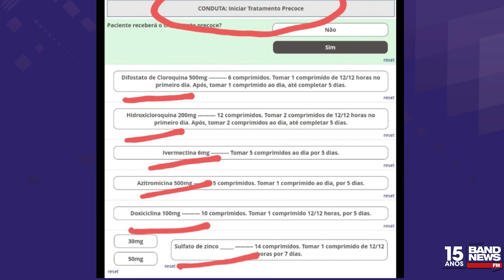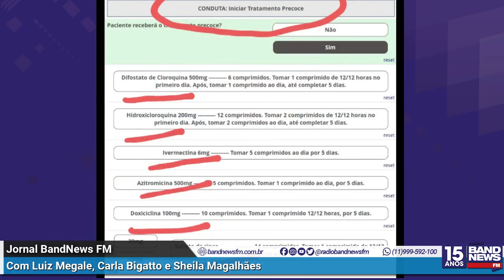Megale: "Site que recomenda remédios ineficazes para a Covid é mais um crime do Ministério da Saúde"